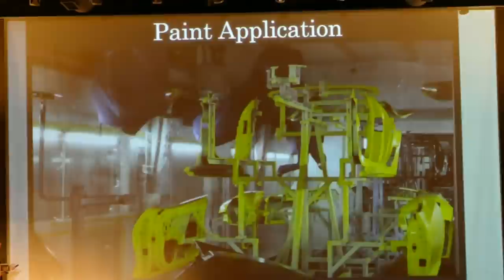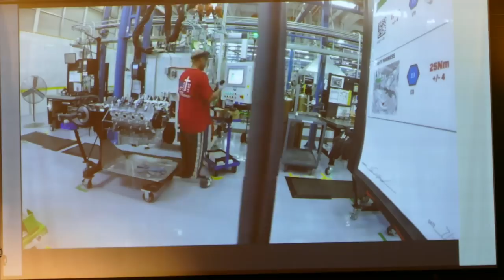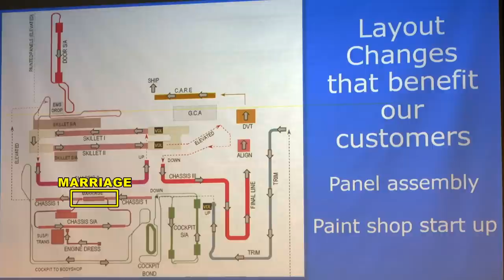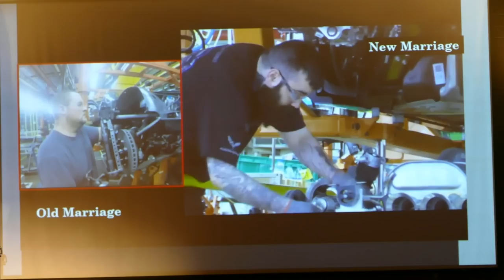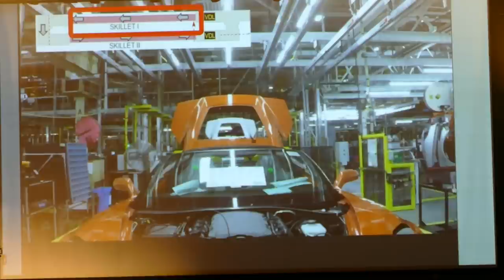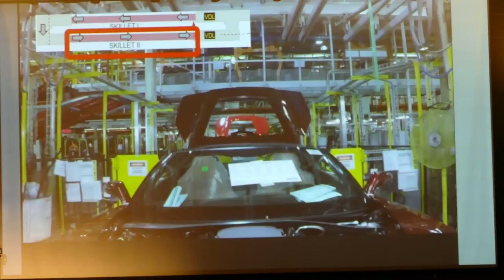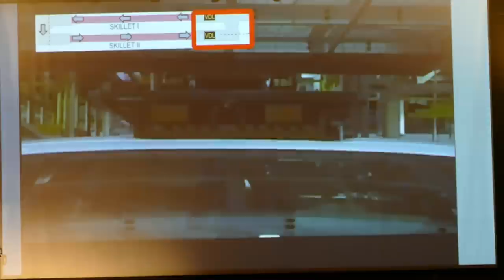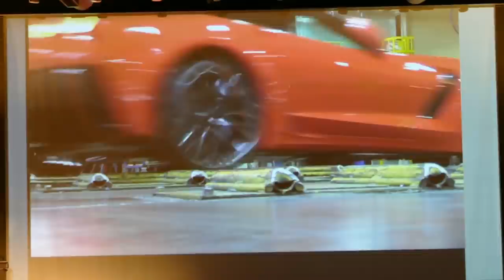Bowling Green Assembly Corvette Plant Video Tour 2018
The Bowling Green Assembly Plant in Bowling Green, Kentucky, has been the home of the Corvette since 1981.  In 2017, the plant underwent major renovations and has since been closed to public tours.  Several public presentations by plant representatives over the past year have provided the content for this video.  The compilation of photos and video clips has been organized in what I believe to be a logical order of plant operations.  I am optimistic that plant tours will resume by mid-2019, but hopefully this video will provide a glimpse into what the newly retooled assembly process looks like.